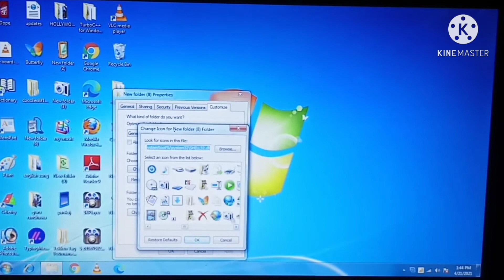How to change folder's icon in computer?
How to change folder's icon in computer?| change computer's icon